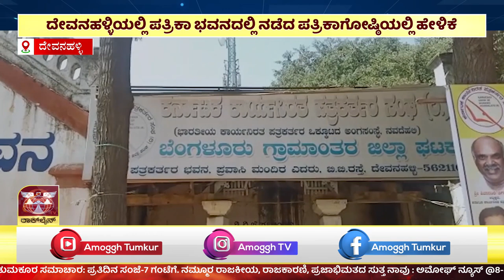AMOGGH NEWS | ಅಮೋಘ್ ನ್ಯೂಸ್ | @8PM | 09-11-2022 | AMOGGH TV